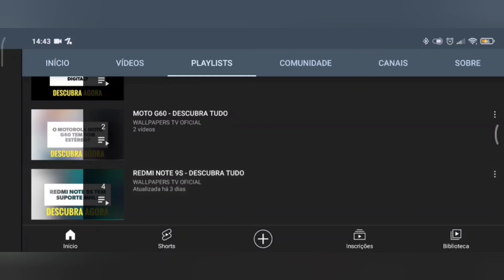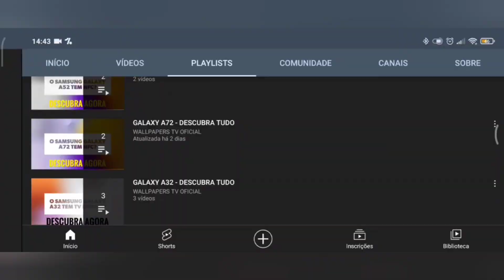🔴 O SAMSUNG GALAXY S23 ULTRA TEM TV DIGITAL?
No vídeo de hoje respondo se o Samsung Galaxy S23 Ultra tem suporte para a tecnologia da tv digital, e a resposta é não. O Galaxy S23 Ultra não tem suporte para a tecnologia da tv digital, assim não da para assistir aquele futebol, infelizmente.